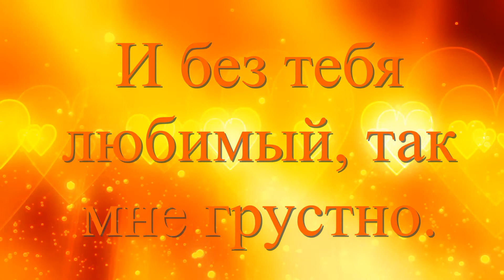СМС ЛЮБИМЫЙ ЧЕЛОВЕК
Всегда говорите как вы любите друг друга, это важно , даже если знаем.
Jimmy Gunnarsson
Love
Pop
Happy
Electronic
Chill Out